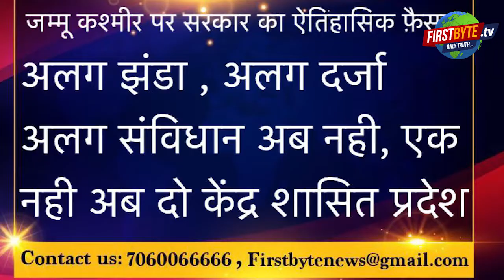Home Minister अमित शाह का बड़ा फैंसला, जड़ से खत्म धारा 370, जानिए क्या है खास?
अब एक संविधान, एक झंडा ,एक प्रधान,  लद्दाख व जम्मू केंद्र शासित राज्य बने